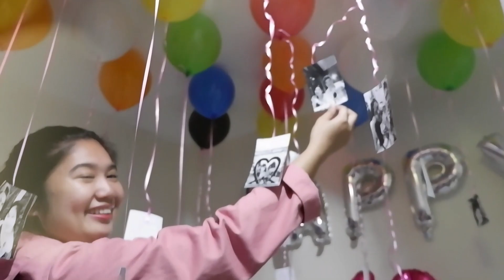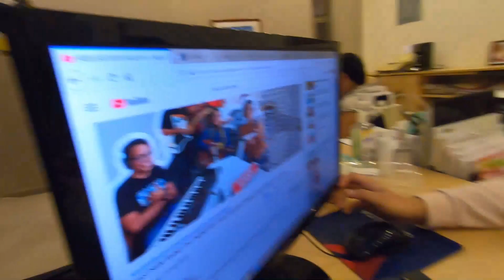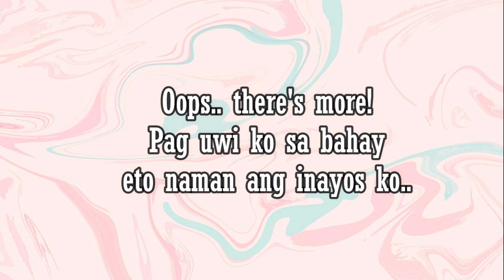Emotional 10 years anniversary surprise! (Na-iyak siya)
We wanted to share to you our 10 years anniversary celebration with Paul and Mariel. Enjoy watching and stay safe.